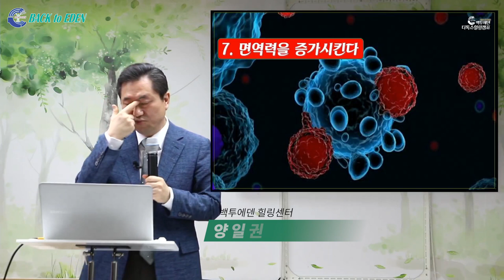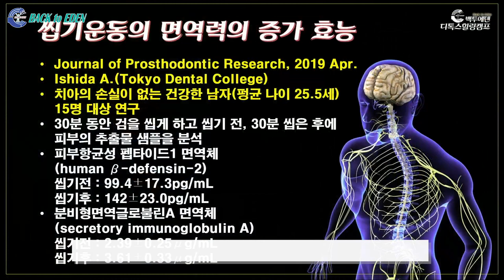[하이라이트] 100번을 씹으면 면역력이 높아진다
※ 주소         : 강원도 속초시 청봉로 5길 29 (설악동 254번지)
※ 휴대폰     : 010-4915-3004